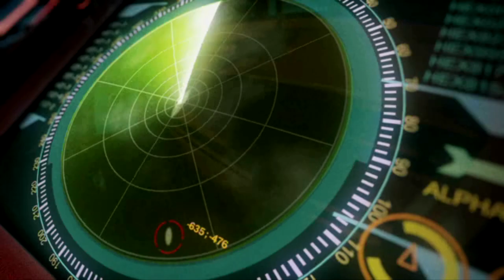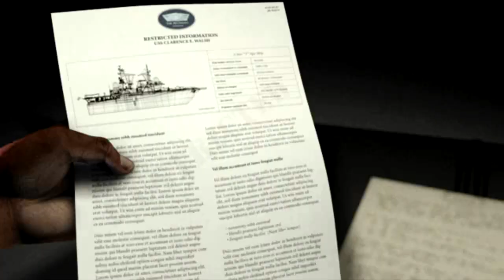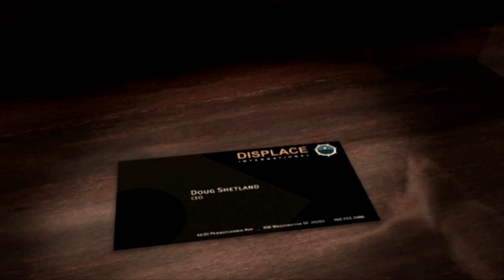Let's Play Splinter Cell: Chaos Theory | Mission 6: Hokkaido | Sapparo, Japan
Welcome back to Tom Clancy's Splinter Cell: Chaos Theory, the third instalment in the Splinter Cell Franchise. It is a stealth game that focuses on the interplay of light and shadow and aims to be a game where the main character, Sam Fisher, leaves as many souls untouched, and as little evidence behind as possible. Even though the game offers an avenue for aggressive assault, this playthrough will be conducted solely with a stealthy approach with native languages set to on.

Following the only lead found from the offices of Displace International in Midtown Manhattan, the NSA's Third Echelon is on scene at the grounds where Zerkheizi and Nedich are supposed to meet. It is a resort outside of Sopparo, Hokkaido that has been completely booked by Displace and there are only a handful of civilian staff on-site to take care of the service.

Sam's job is to provide reconnaissance on the meeting and figure out the real identity of Milan Nedich in addition to the connection between him and Ibrahim Zerkehizi. Finally, Fisher is also tasked with abducting Zerkheizi alive. General Otomo from the Japanese I-SDF has another request for 3E's star: remove all the wiretaps they have installed in the resort ahead of time to avoid discovery by Displace.

Sam infiltrates through the side of a cliff and heads into a Japanese home complete with singing floorboards and candles, making the entire thing quite reminiscent of feudal Japan and Ninjas. His first objective of Opportunity is to scan the number plates on the trucks to find some information about the true identity of Milan Nedich. When completed, the person in question turns out to be Milos Novak, the Bosnian Barber who used to scalp prisoners of war and is wanted for war crimes.

As the plot thickens, Sam heads to meet Novak and have a chat when he overhears that "the boss" is coming over to tie up a few loose ends. When interrogated at the point of a knife, Milos reveals that the boss is, in fact, Shetland and that he is coming to the resort himself. As it turns out, Shetland had been crooked all along. At this point, Sam regrets having ever confronted Shetland about Novak.

He moves ahead to record the meeting between Shetland and Zerkheizi while keeping every bit of professional restraint only to find out that Shetland had been playing Zerkheizi for the Masse Kernels while showing him a dream of world peace. Once Douglas kills Abraham, he becomes the target. One that Sam must eliminate. However, Shetland manages to escape aboard his helicopter before Fisher can reach him.

Licking their wounds, all the Third Echelon can do now is extract. To further complicate matters, the flagship of the 21st century, the USS Walsh with advanced RADAR cloaking capabilities has been sunk by a missile. Now, with the US jumping to war with the North Koreans and the latter invading the DMZ between North and South Korea, the third echelon must divert their attention towards finding evidence that can stop needless bloodshed.

Here are Sam's findings in the resort in Hokkaido:

00:00 Introduction
03:57 Cinematics
07:00 Mission Briefing
09:45 Infiltration
13:12 Milan Nedich's Real Identity
15:19 Removing Wire-taps
24:13 Eliminating Milos "Barber of Bosnia" Novak
28:49 Making it to the meeting
38:15 Recording the meeting between Zerkheizi and Shetland
39:09 Chasing Douglas
40:14 Exfiltration
44:10 Mission Debriefing